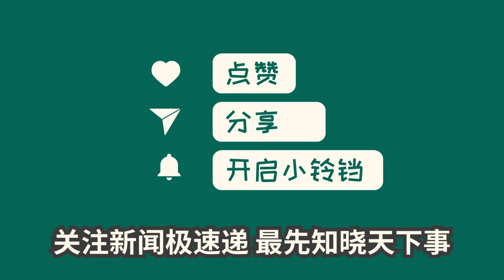中国新闻01月30日22时：白所成等10名缅北重大犯罪嫌疑人被成功押解回国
公安部与缅甸警方成功合作，抓捕了6名犯罪集团重要头目和4名嫌疑人。这是两国合作取得的重大战果，展示了共同打击网络诈骗犯罪的决心。缅北果敢自治区多个犯罪集团长期组织网络诈骗并涉及其他严重暴力犯罪，给人民群众带来了巨大伤害。中国公安机关在外交部的支持下派遣工作组与缅方合作破案。目前已有4.4万名嫌疑人移交我方，打击工作取得重大成果。公安机关将继续严厉打击犯罪，加强国际合作，维护人民生命财产安全和边境稳定。